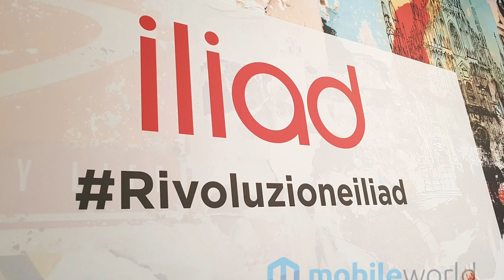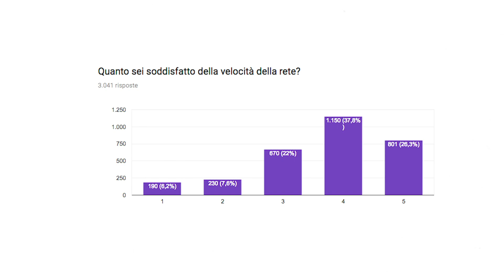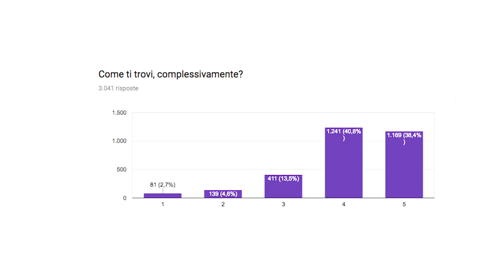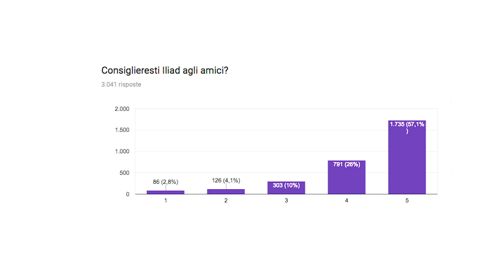Il 70% di chi è passato a ILIAD lo rifarebbe! (SONDAGGIO)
Iliad: promossa o bocciata? Abbiamo chiesto ai nostri lettori che usano il nuovo operatore cosa ne pensano di copertura, velocità e tutto il resto. Ecco i risultati del nostro sondaggio con le opinioni degli utenti italiani su Iliad!

Se sei interessato al mondo degli smartphone Android ed alla tecnologia in generale, non perderti i nostri canali dedicati!